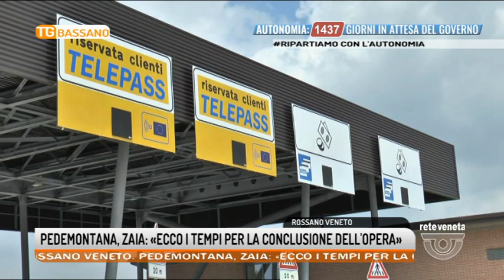TG BASSANO Edizione completa | 28/09/2021 18:54